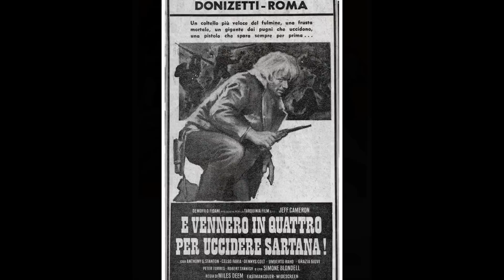Jeff Cameron - Spaghetti Western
Vasili Kojucharov -  Anche per Django le carogne hanno un prezzo